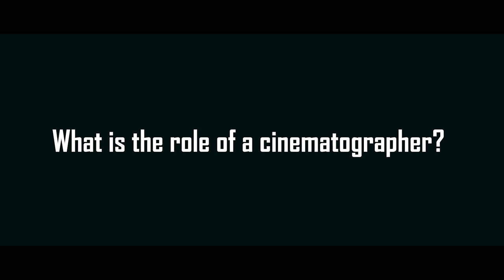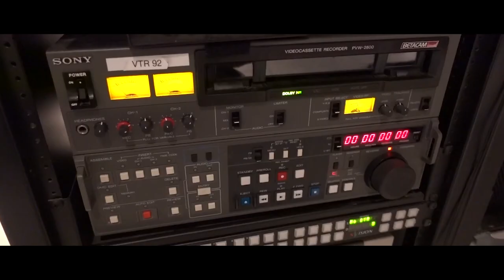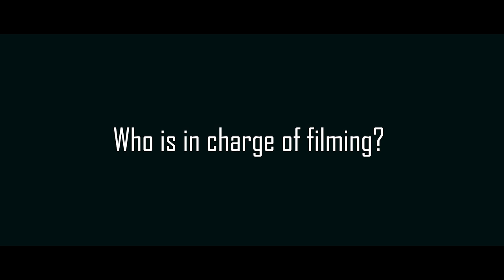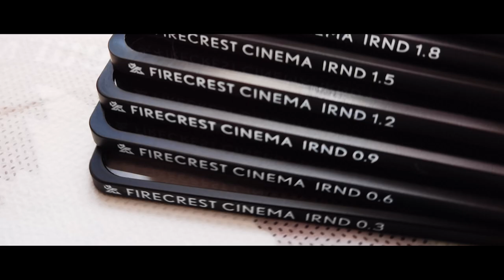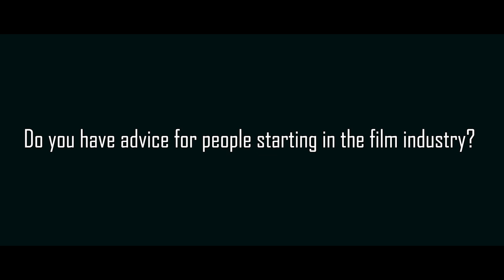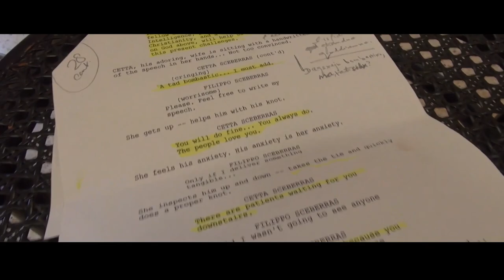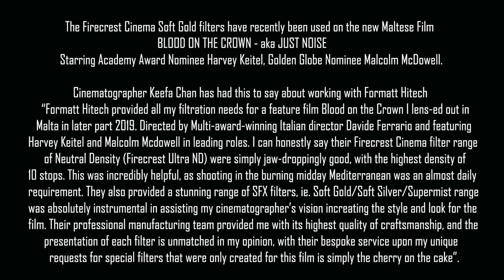How to become a cinematographer - Interview with Cinematographer Keefa Chan Blood on the Crown BTS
Award winning cinematographer Keefa Chan gives an in-depth interview about getting started as a Director of Photography, his latest films and  tips for anyone looking to make a start in the film industry.

0:00 Introduction
0:20 What is the role of a cinematographer?
1:01 When does a cinematographer role start?
2:10 How do you become a cinematographer?
3:29 Working in the news filming industry
5:29 Who is in charge of filming?
6:52 Do you have a specific genre?
8:10 How important is testing?
8:35 Best advice for freelance cinematography?
9:50 Does a cinematographer operate the camera?
11:17 Best advice for people starting in the film industry?
12:39 Behind the scenes, Blood on the Crown
14:38 Cinematography tips & tricks